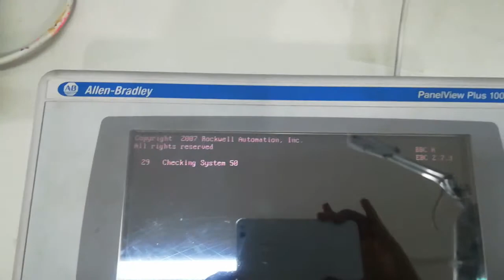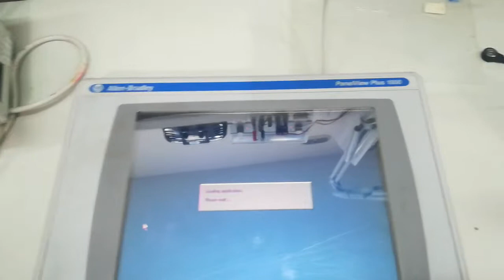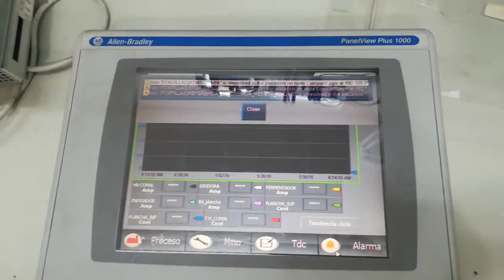CO17060068 ALLEN BRADLEY Tipo: 2711P-RDT10C B